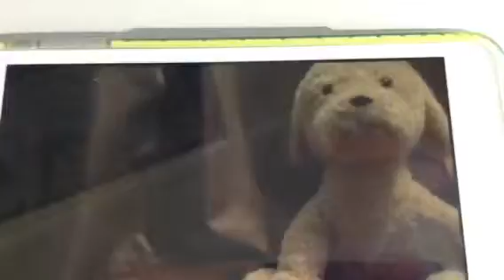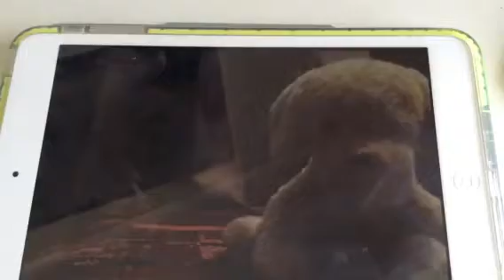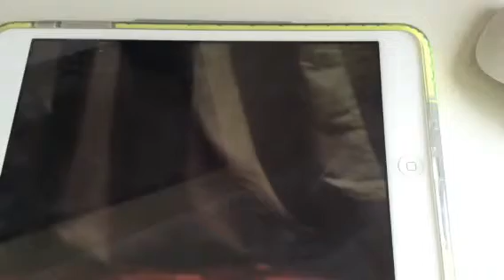Disney Dudu(dog with a blog) Parts of my body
A Disney Dudu parody/teddy